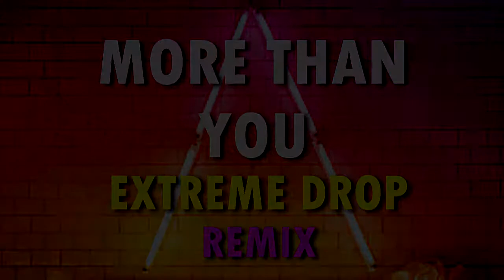More Than You Know AXWELL & INGROSSO -